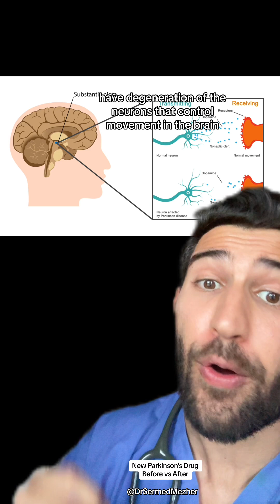New Parkinson’s Drug: Before vs After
Produodopa is a promising new drug for the treatment of Parkinson's disease, showing potential to outperform current standard treatments. Parkinson's disease is a neurodegenerative disorder characterized by a progressive loss of dopamine-producing neurons in the brain, leading to motor symptoms such as tremors, stiffness, and bradykinesia (slowness of movement). The primary treatment has traditionally been levodopa, a medication that the brain converts into dopamine to alleviate these symptoms.

However, over time, patients on standard levodopa therapy often experience fluctuations in symptom control, known as "on-off" phenomena, where the medication's effectiveness can suddenly diminish, leading to periods of immobility or severe symptoms. These fluctuations can be challenging to manage and significantly impact the quality of life.

Produodopa is an innovative formulation that aims to address these issues more effectively than conventional levodopa treatments. It combines levodopa with carbidopa in a unique dual-release form that provides both immediate and extended release of the medication. The immediate release helps to quickly alleviate symptoms, while the extended release ensures a more stable and consistent delivery of the drug throughout the day. This dual-action approach minimizes the peaks and troughs in dopamine levels that often lead to the "on-off" phenomena, providing patients with more reliable symptom control.